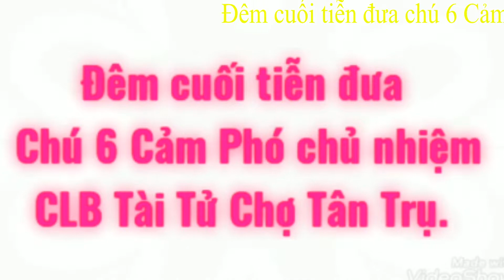Ngọc Phượng hát tiễn đưa chú 6 Cảm lần cuối cùng. Tân cổ Mình ơi. Rất xúc động.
Cả nhà nhớ xem video và đăng ký ( miễn phí ) cho cáckênh của Minh Đức ngày càng phát triển nhé. Xin cảm ơn. Số đt liên lạc: 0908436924.           Đường liên kết Kênh Nguyễn Minh Đức Karaoke tân cổ